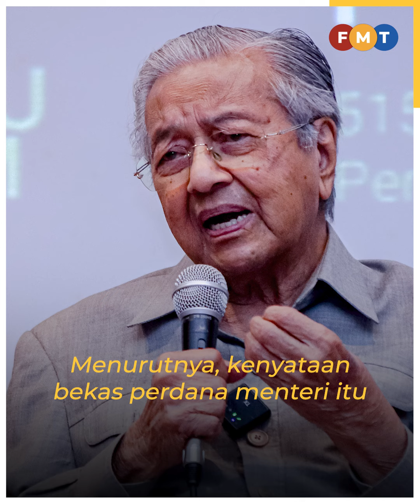Bertaubat jadi bapa prejudis, wakil PKR desak Dr M mohon maaf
Ahli Parlimen Segamat R Yuneswaran berkata kenyataan Dr Mahathir Mohamad
dalam satu temu bual terbitan ‘Tanthi TV’ merupakan satu penghinaan terhadap
perpaduan pelbagai kaum yang dibina dengan nilai kesetiaan tanpa berbelah bagi.